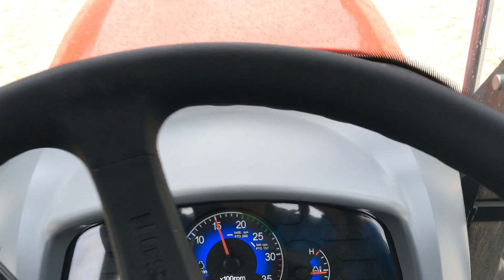Reitplatz schleppen mit Bruno | Branson Traktor 5025C (Mai 2021)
Das erste Mal mit Bruno - einem Branson 5025C - unseren Reitplatz schleppen.
Alles ganz sachte und vorsichtig, damit kein Unglück passiert.
Hier bin ich in der Fahrstufe B (Ackergang) im dritten Gang bei ca. 1.500 U/min gefahren.